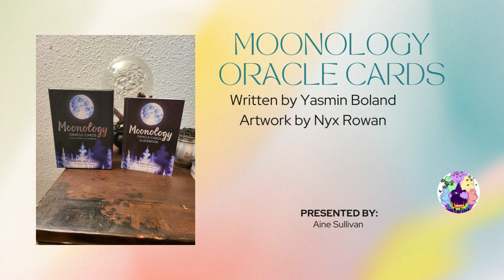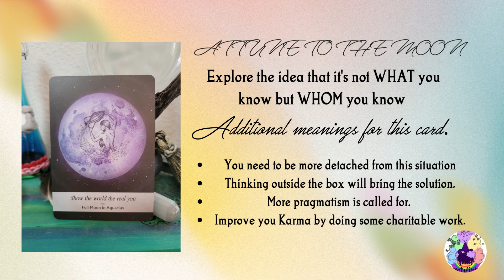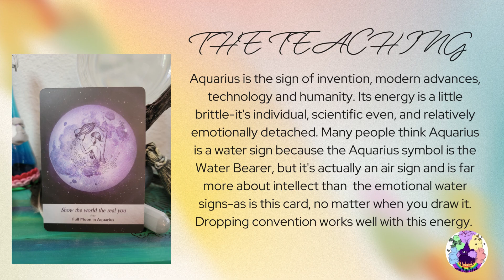Moonology Reading for July 11th, 2023 - New Moon in Aquarius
Here is the Moonology Reading for July 11th, 2023